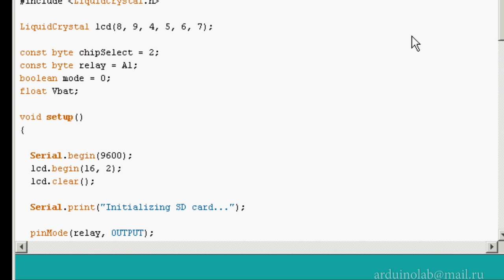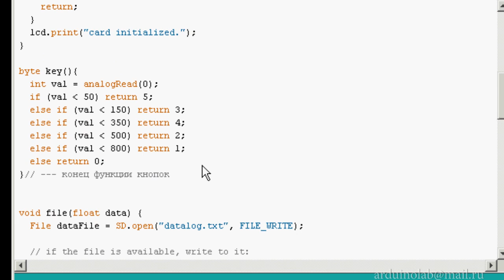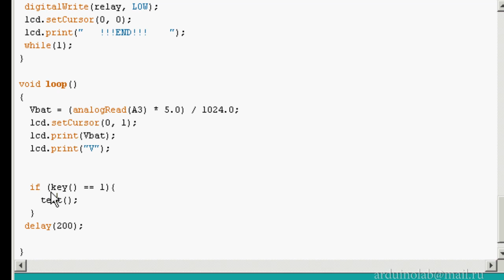Тестируем литий-ионный аккумулятор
Получаем график разряда литий-ионных аккумуляторов.